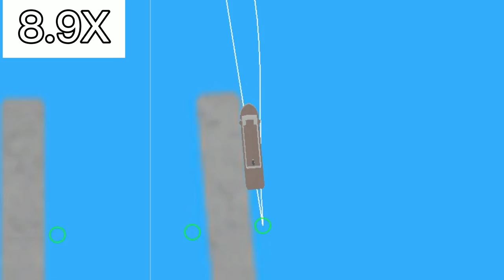ROBLOX CRUISE SHIP TYCOON #2 AJEITANDO TUDO!